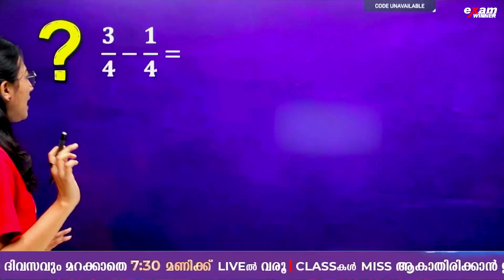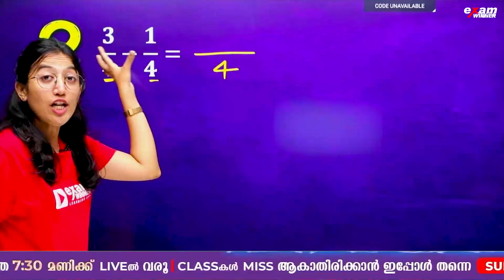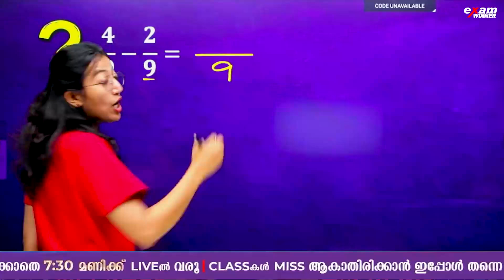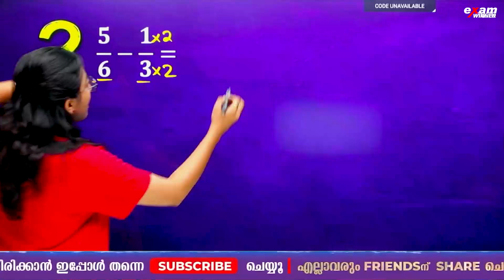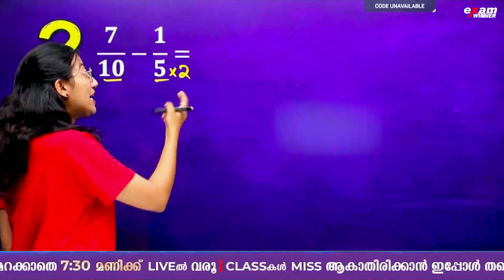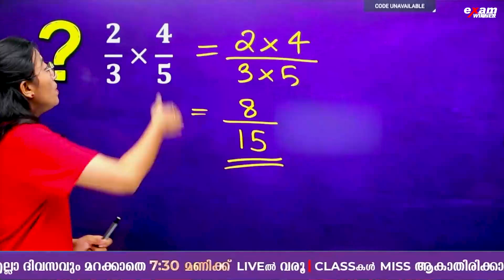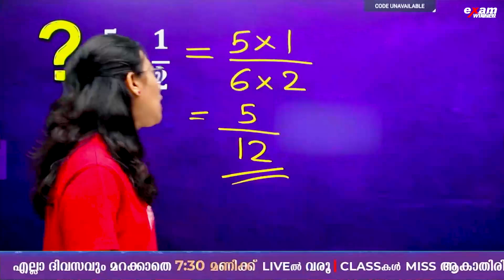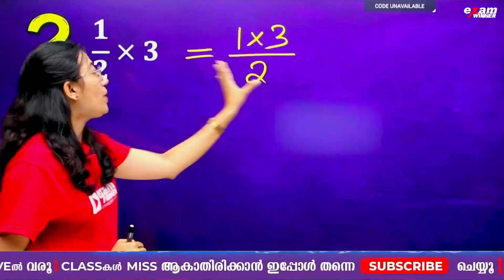Fractions / ഭിന്നസംഖ്യകൾ വളരെ എളുപ്പം പഠിക്കാം !! | Part 2 | Exam Winner